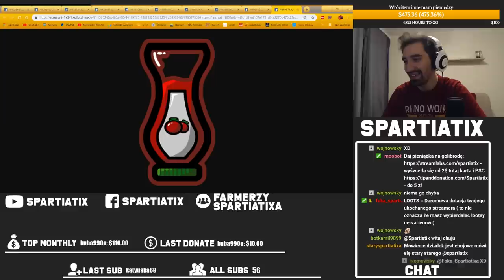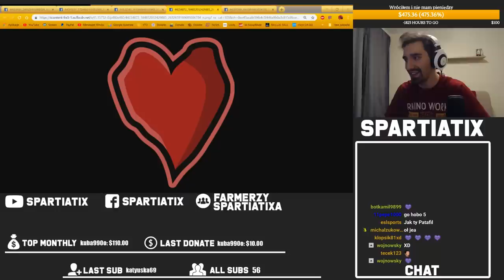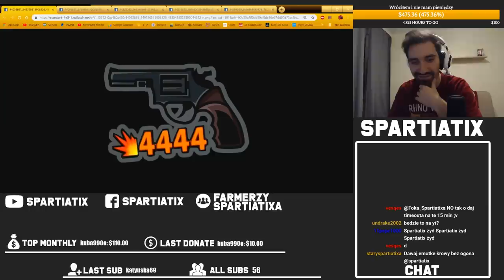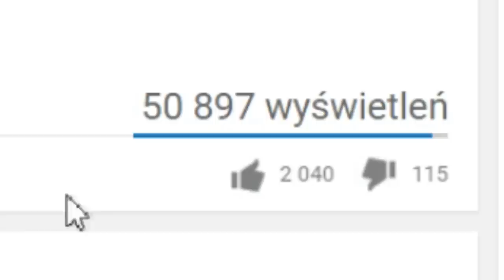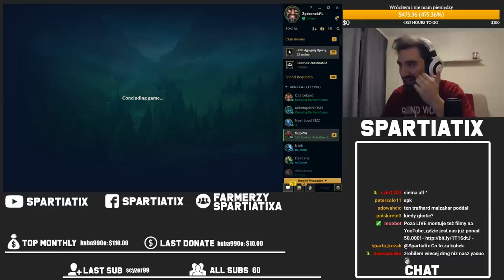AP PANTHEON Z GUINSO LEPSZY NIŻ INNE PANTHEONY JEST